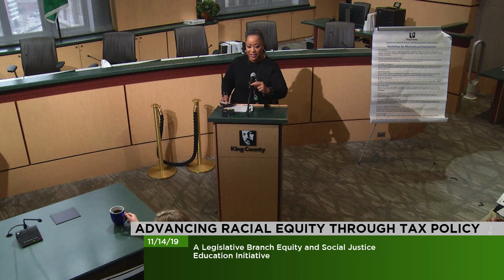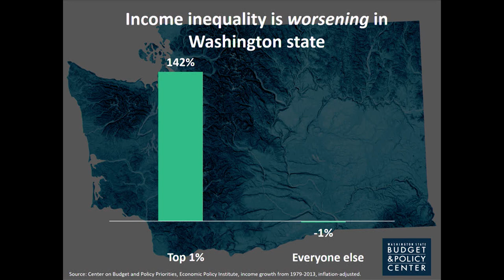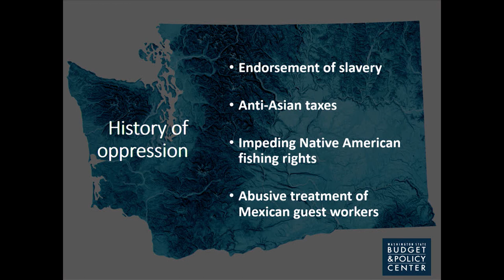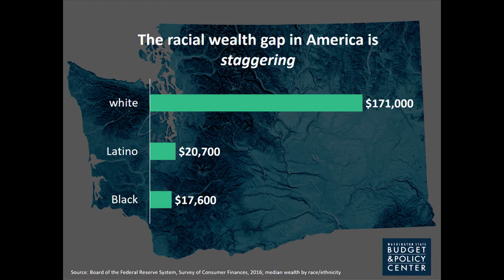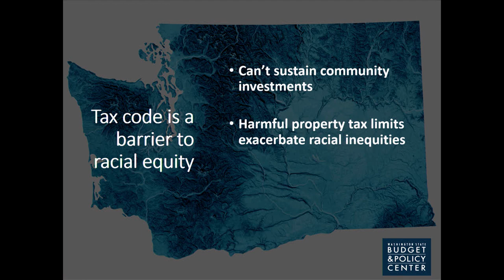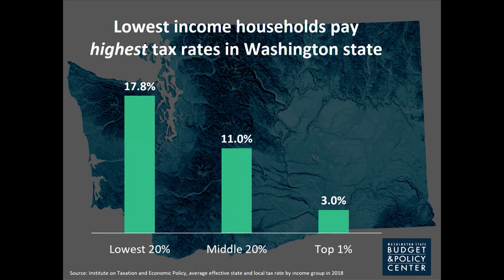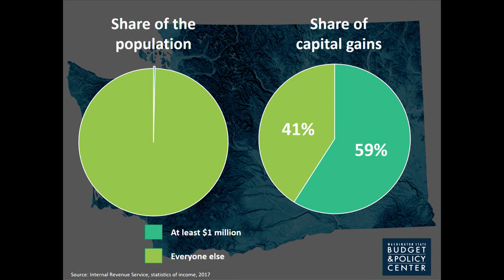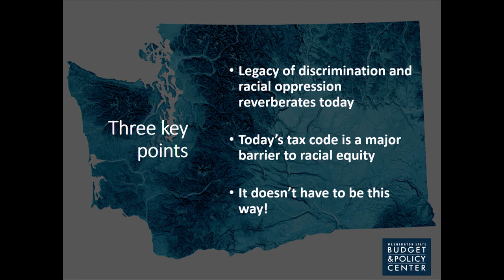Advancing Racial Equity Through Tax Policy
A legislative branch equity and social justice education initiative.
Guest speakers include:
Andy Nicholas, Senior Fellow of Washington Budget and Policy Center
Juan Jose Bocanegra, Executive Director with All In for Washington
and
Carlos Marentes with El Comite.